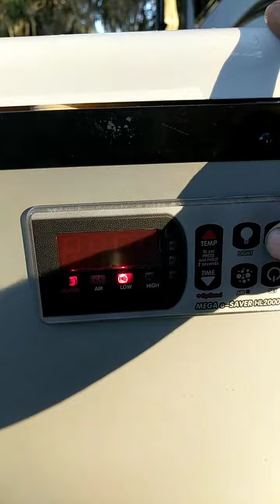Mobile hot tub!